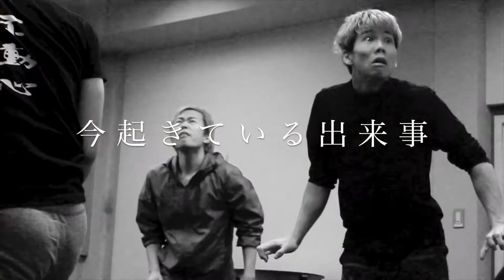世界会議PV